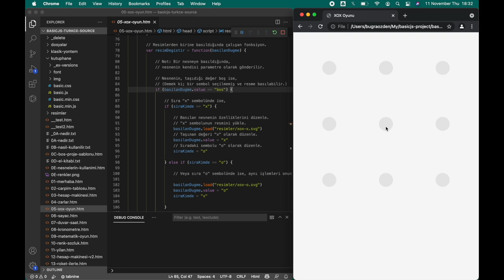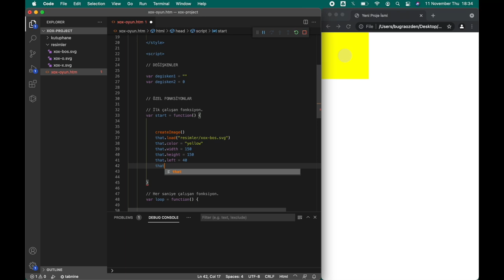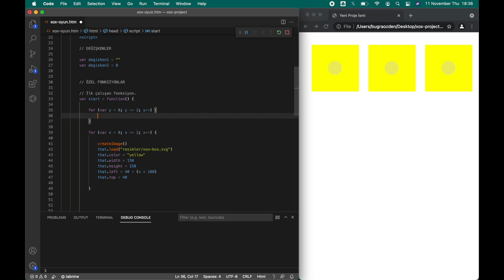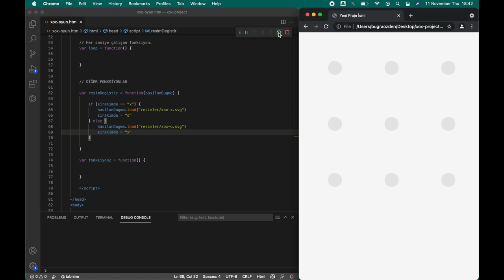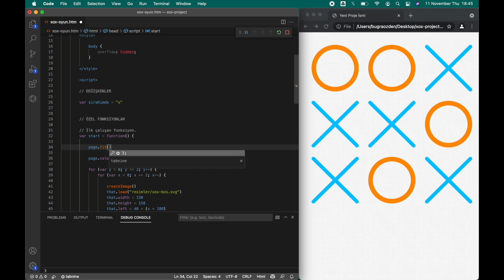JavaScript ile Nesne Tabanlı Basit Bir Oyun Nasıl Yapılır? JavaScript Dersleri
Merhaba Arkadaşlar, bugun; JavaScript ile basit bir Tic-Tac-Toe (XOX) oyunu yapacağız. Değişken, döngü, koşullu ifade, fonksiyon ve nesnenin birlikte kullanımını pekiştirebileceğimiz güzel bir örnek olacak. İyi çalışmalar.

Dosya adı: 05-xox-oyun.htm

NOT: Bağlantı adresine giriş yaptıktan sonra, Yeşil düğmeye "Code" ve ardından "Download ZIP" düğmesine basınız. Tüm örnek projeler, tek bir paketlenmiş dosya içerisindedir.

BU EĞİTİM SERİSİ İLE NELERİ ÖĞRENECEKSİNİZ?

- Programlama dillerinde kullanılan temel birimleri.
- Pratik yaptıkça, daha iyi algoritmalar geliştirebilmeyi.
- Nesne tabanlı programlama mantığını.
- JavaScript programlama dilini kullanmayı.

EK AÇIKLAMA:

- İlk 10 proje, yazılım geliştirme mantığını öğrenmenize yardımcı olmak için özel olarak tasarlanmıştır.
- HTML ve CSS kodları, kütüphane tarafından otomatik yazılır. Böylece öğrenciler, başlangıçta sadece algoritma geliştirmeye odaklanabilirler.

GELİŞTİRME ORTAMININ KURULMASI:

Kod editörü olarak, Visual Studio Code uygulamasını öneriyorum.

TEMEL PROGRAMLAMA EĞİTİMİ:

Değişken, döngü, koşullu ifade, fonksiyon, dizi ve nesne gibi temel birimlerin, ne işe yaradığını ve nasıl kullanıldıklarını öğrenmek için mobil uygulamamdan faydalanmanızı öneriyorum.

NOT: Tüm konular, çocukların da anlayabileceği seviyede sadeleştirilmiş
ve akılda kalıcı olması için eğlenceli yöntemler kullanılmıştır.

TASARIM ORTAMI:

Arayüz tasarım aracı olarak, Figma'yı öneriyorum.

NEDEN JAVASCRIPT KULLANIYORUM:

- Programlama dilinin, söz dizimi (syntax) basit. Bu da öğrenmeyi kolaylaştırıyor.
- Kaynak çok fazla. Yapmak istediğiniz proje ile ilgili bir örnek veya kütüphane bulabilme olasılığınız yüksek.
- En olgunlaşmış, arayüz oluşturma teknolojisine (HTML ve CSS) sahip olduğunu düşünüyorum.
- Genel kullanım için uygun. Aynı bilgi ile farklı alanlarda yazılım geliştirilebiliyor.

KULLANIM ALANLARI:

1. Web uygulamaları.
2. Mobil uygulamalar.
3. Masaüstü uygulamalar.
4. İki Boyutlu veya basit üç boyutlu oyunlar.
5. Web siteleri.

İyi çalışmalar.